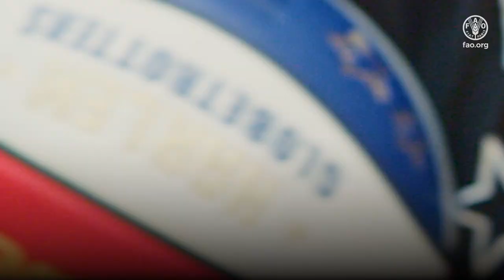Les enfants et les Harlem Globetrotters s'unissent contre le gaspillage alimentaire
Le 10 mars, les Harlem Globetrotters ont rendu visite à l'Organisation des Nations unies pour l'alimentation et l'agriculture. Les joueurs, Darnel "Speedy" Artis et Alex "Moose" Weekes, ont saisi cette occasion pour discuter avec des jeunes étudiants basés à Rome de l'importance de maintenir une alimentation saine. Les enfants et les joueurs ont également parlé des ‘9 conseils faciles pour réduire le gaspillage alimentaire’ dans les écoles, les foyers, les gymnases et les cafétérias. Cette rencontre animée, qui a eu lieu au siège de la FAO, a été suivie d'une « clinique de basketball » au Palazzo dello Sport de Rome.